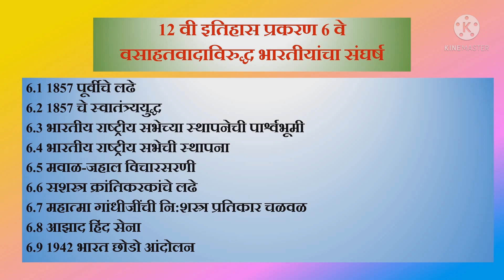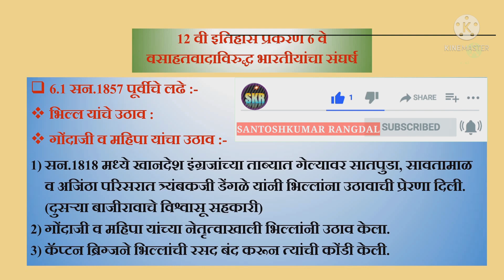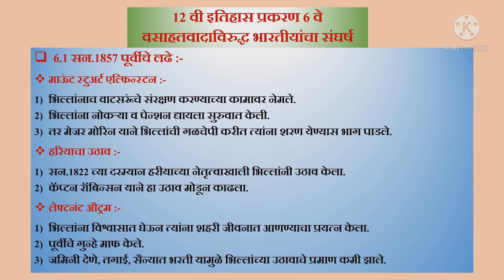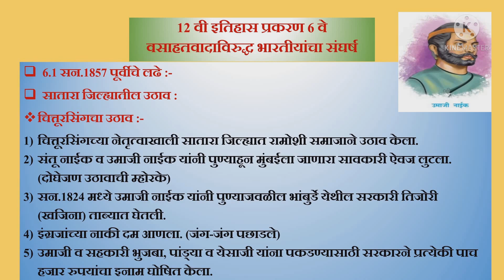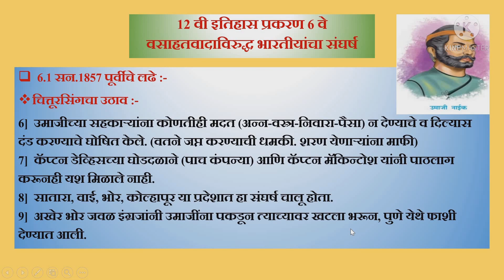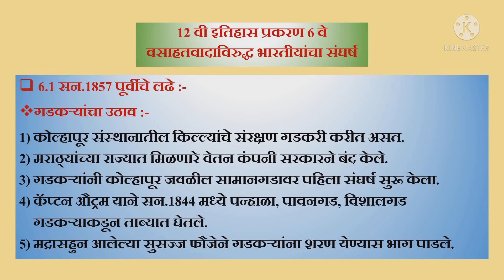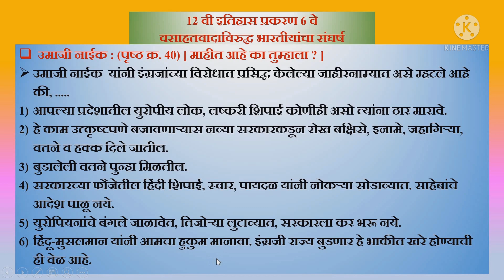12वीइतिहास प्रकरण 6वे वसाहतवादाविरुद्ध भारतीयांचा संघर्ष भाग 1 प्रा.संतोषकुमार रंगदळ MPSC UPSC EXAM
12वी इतिहास
 प्रकरण 6 वे
वसाहतवादाविरुद्ध भारतीयांचा संघर्ष
भाग 1
*1857 पूर्वीचे उठाव

*12वी इतिहास प्रकरण 5वे भाग 3*

*12वी इतिहास प्रकरण 5वे भाग 2*

*भाग 1*

*12वी इतिहास प्रकरण 5वे*

*भारत: सामाजिक आणि धार्मिक सुधारणा*                                      💥
*सामाजिक व धार्मिक सुधारणा यांची आवश्यकता*.
💥                                                    *सुधारणा पर्व*.

*12वी इतिहास प्रकरण चौथे*

*वसाहतवाद आणि मराठे*

💥पोर्तुगीज - मराठे

💥डच - मराठे

💥फ्रेंच - मराठे

💥इंग्रज - मराठे

💥सिद्धी - मराठे

प्रा.संतोषकुमार रंगदळ
MPSC UPSC EXAM